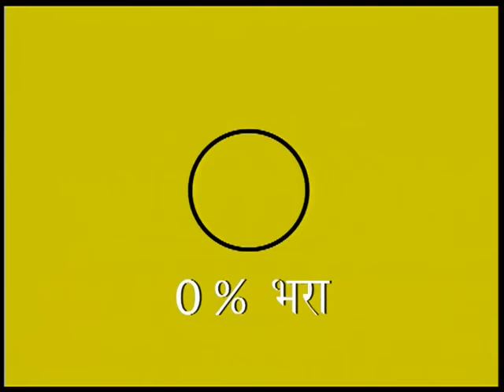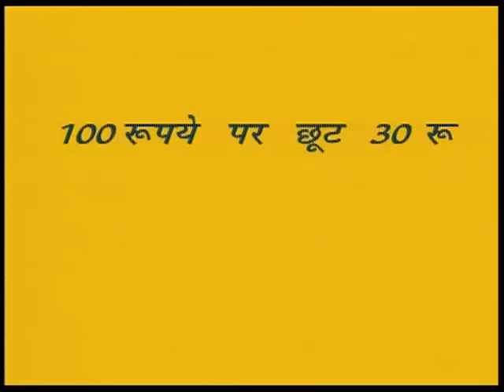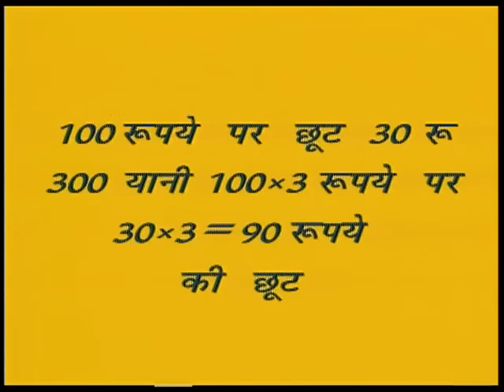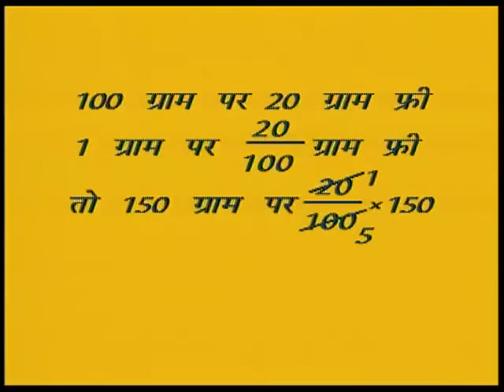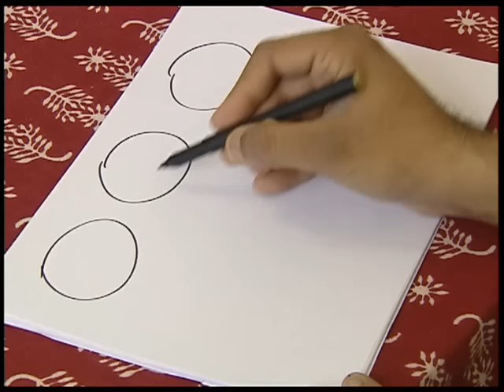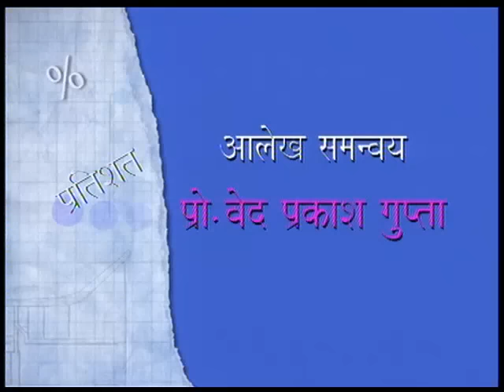Pratishat/ प्रतिशत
यह कार्यक्रम प्रतिशत पर आधारित है! गणित में, एक प्रतिशत 100 के एक अंश के रूप में व्यक्त एक नंबर या अनुपात है।